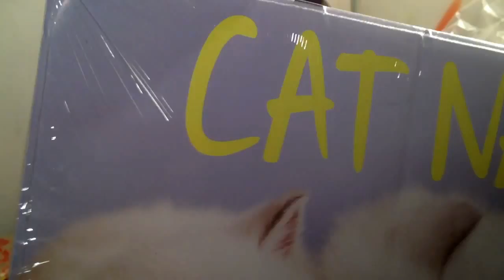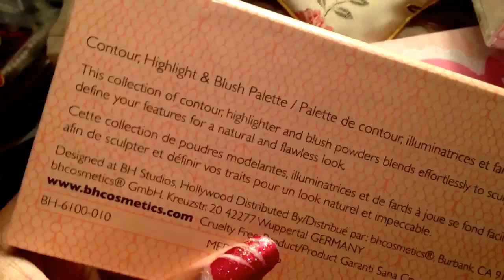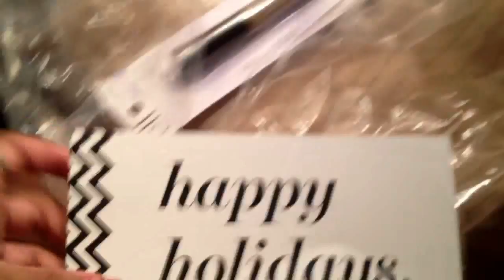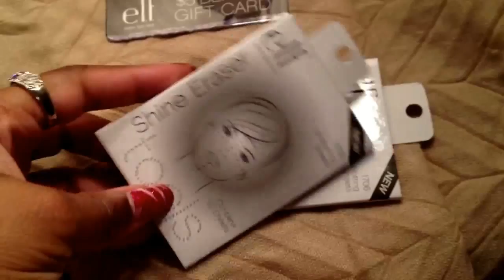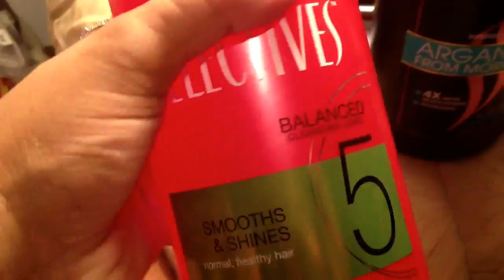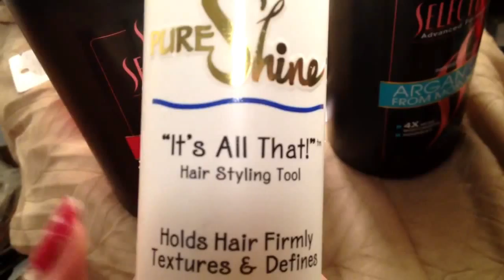Beauty haul video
OPEN ME
 a haul video
There is a UPDATED jewelry playlist at the bottom of my channel page so you dont have to search through my videos.

Many of these items were purchased locally or online

I am over 7000 followers

forever 21 bauble bar charming charlies H&M claires icing ross tjMaxx imats jewelmint shopmissa burlington coat factory glint and gleam dollar tree dollar jewelry galore shop lately catos 5 below Aldo macy's carols daughter  natural hair beauty products 2014 best conditioner styling aid black hair coarse hair